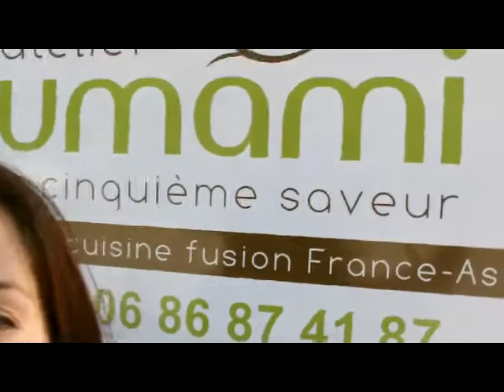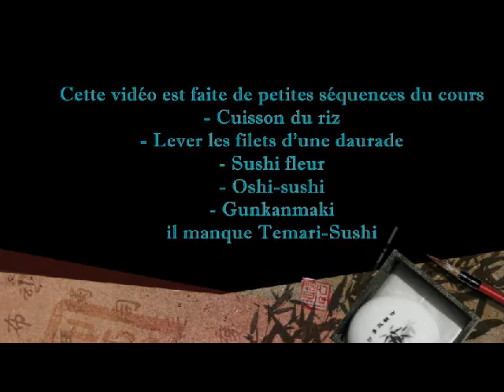Cour de cuisine franco-Asiatique Atelier Umami - Lady Marjo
Je suis une grande fan de l'Asie et pour mes 18ans!! (rhoooo ça va... pour mes 30) maman m'a offert des cours de cuisine dans "l'Atelier Umami" situé à  Teyran dans un village à quelques minute de Montpellier (34)